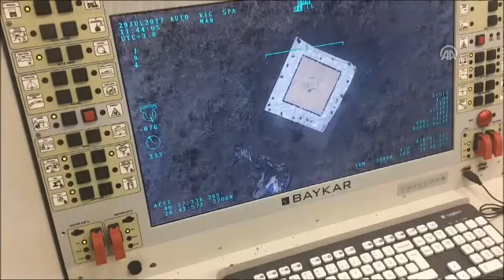Yerli İHA Bayraktar, Yeni Mühimmatlar ve Hedeflere Hassas Vuruşlar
Milli İHA Bayraktar'ın yeni mühimmatlarla 'santimlik' başarısı
Silahlı Bayraktar TB2 İHA'ların yeni seri akıllı mühimmatlarla gerçekleştirilen testlerinde hedefler santimetre hassasiyetinde vuruldu.